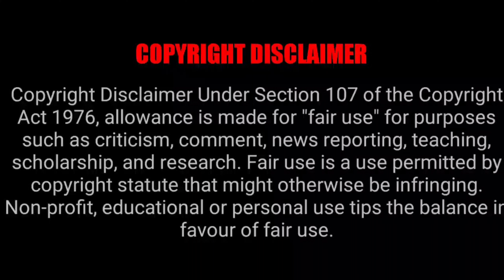Iron Man | I Am Scared | Leo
This video took more than one week to create content and edit. So do support me.

Content Created by : S.Gokulleshan
Edited by : S.Gokulleshan
Welcome To Gokul Siva. The World of Editting and Tutorials. This Is the Final Destination For Thalapathy Vijay Mashups, Some other Mashups, Some tutorials of Android & IOS and ETC.